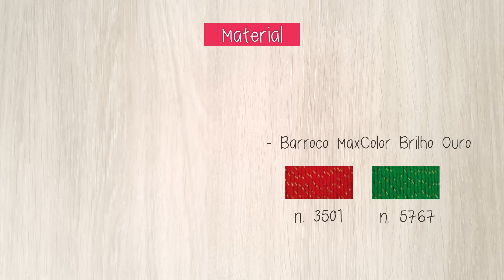Jo Ludwig - Guirlanda de Natal + Porta Velas